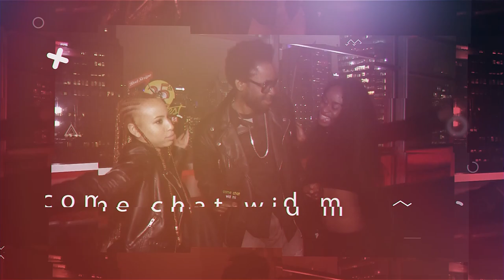come chat wid mi (Episode 76) (trailer)